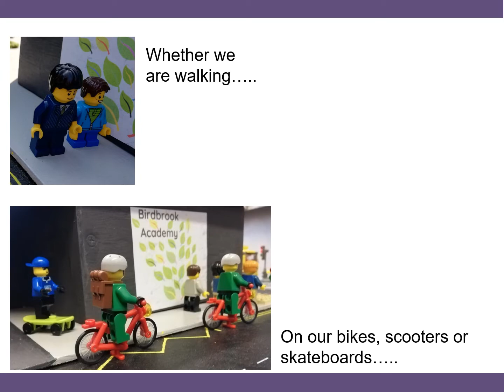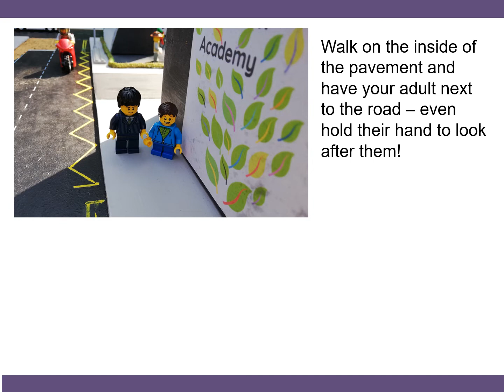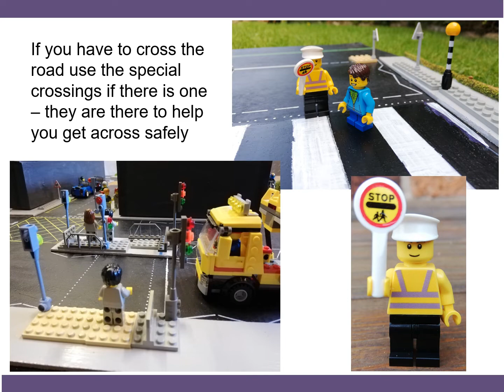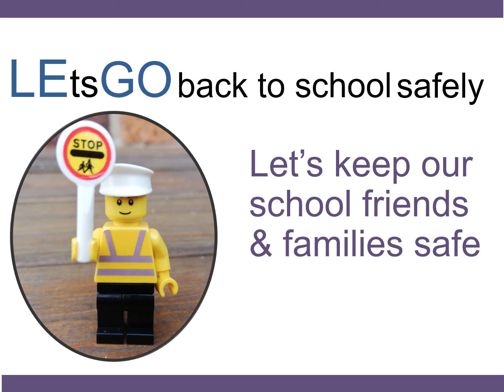Rotherham Back to School Sep 2022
South Yorkshire Safer Roads Partnership Back to School 2022 presentation for Rotherham area.